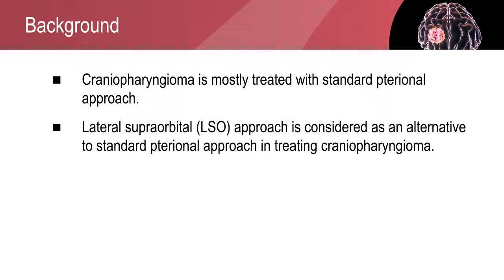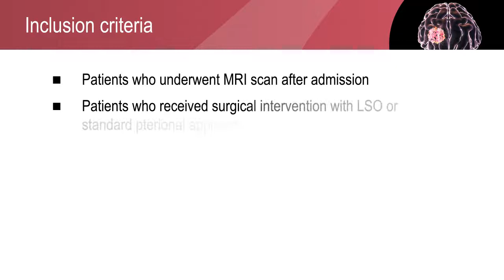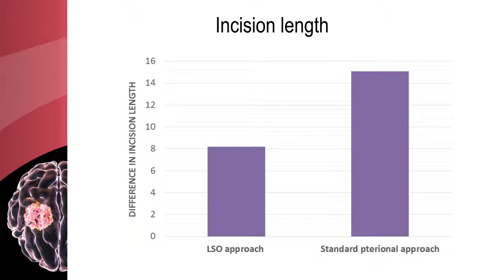Lateral supraorbital approach superior to standard pterional approach in treating craniopharyngioma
A comparative study is conducted to analyze the effectiveness of microsurgical removal of craniopharyngioma using two approaches - lateral supraorbital approach and standard pterional approach.